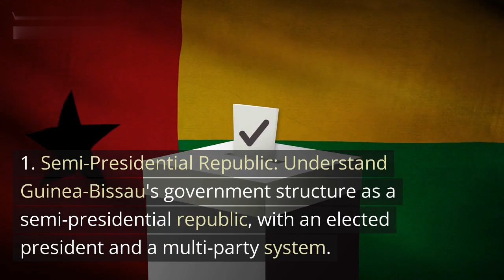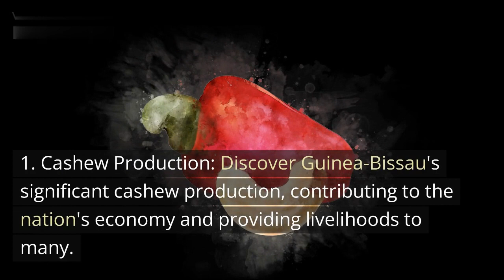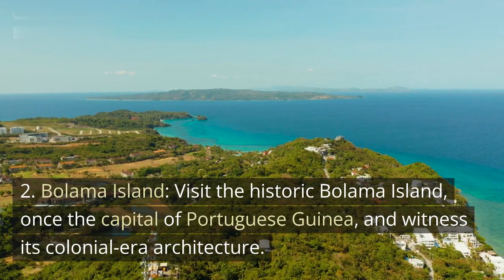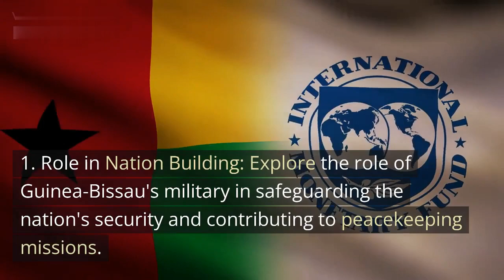Guinea-Bissau: Land of Cultural Richness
Embark on an enthralling journey to Guinea-Bissau, a hidden gem in West Africa brimming with cultural richness and natural beauty. Explore the diverse geography and landscapes, delve into the nation's intriguing history and heritage, and understand the nuances of its government and politics. Witness the potential of Guinea-Bissau's economy and industries, experience the vibrancy of its culture and traditions, and discover its famous landmarks. Confront the social issues and challenges faced by its people, delve into the allure of Guinea-Bissau's tourism, and explore the role of its military in shaping the nation's identity.